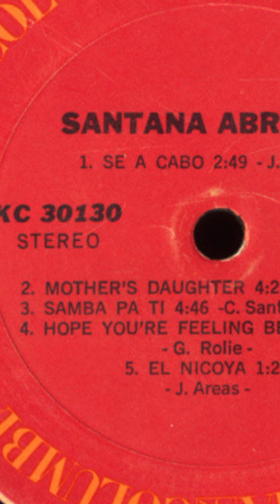SAMBA PA TI - SANTANA (REEL)